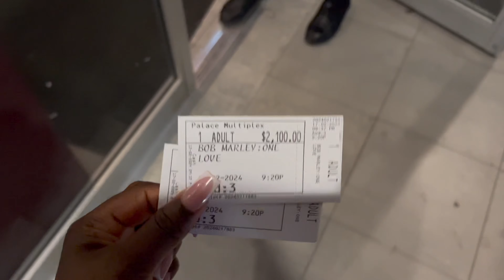Life In Jamaica Is Expensive| He Doesn't Celebrate Valentines?|Getting Laser+GRWM| ChitChat+&More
A Jamaica Vlog, Cost of Living Is so expensive! Valentines Day a whole mess! GRWM for a movie date night and so much more..  ENJOY!!